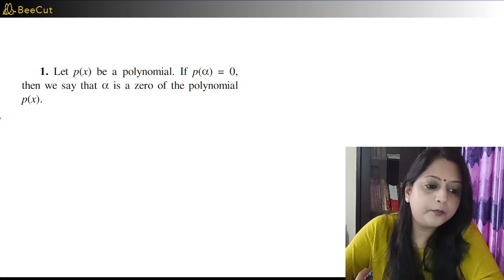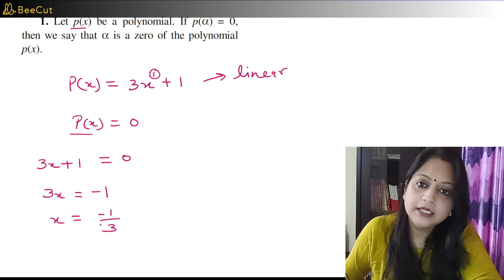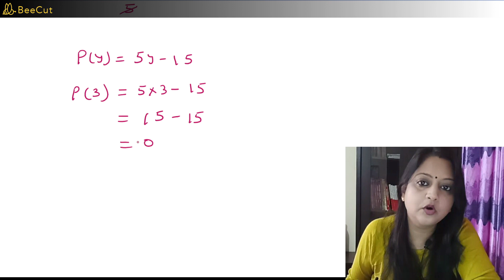Class 9 Maths | Chapter 2 | Zeroes of a Polynomials | 2023 -2024 | NCERT | CBSE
Hello Everyone!
Let's begin your  Mathematics journey with me with full enthusiasm.

I am JAYA GHOSH - Your Maths Education Partner.
Here we will discuss all the topics and chapters of the Class 5th to  Class 10th NCERT Book.
Get all the explanations and exercises. All the sessions will be fun and easy to understand.
Your valuable feedback is most welcome.